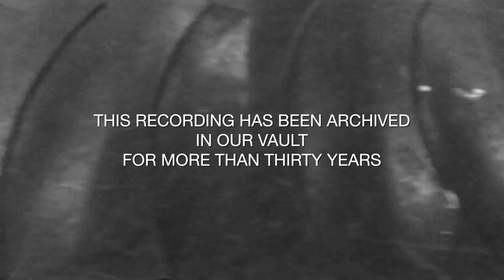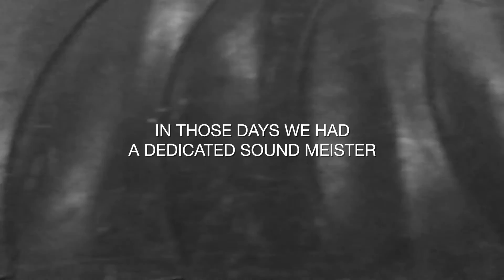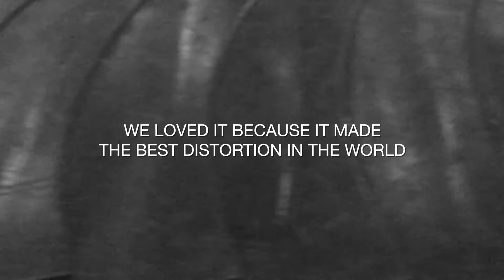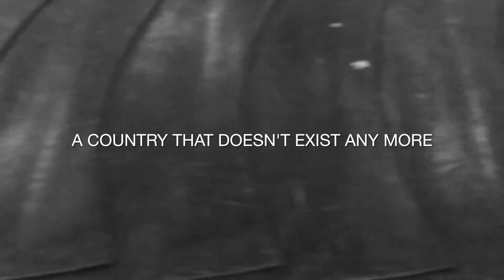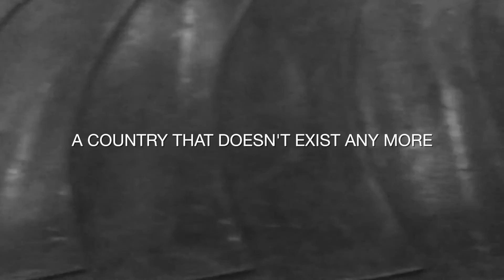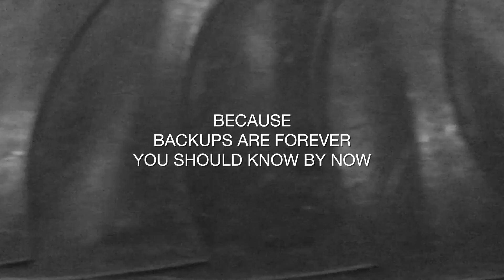Pandovisia - Unknown Story (from Messages From The Recycle Bin)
from the album Messages From The Recycle Bin